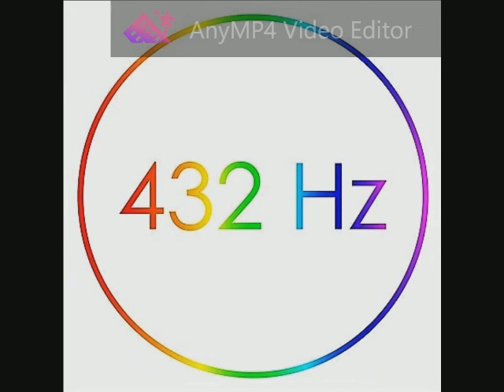Phil Collins - A Groovy Kind Of Love 432 Hz